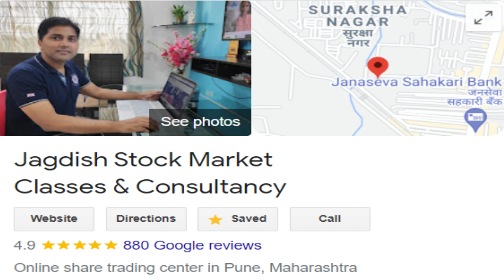5 Consistent Compounders which you can add in Falling Market? | Defensive stocks - 2022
5 Consistent Compounders which you can add in Falling Market? | Defensive stocks - 2022

Thanks & Regards